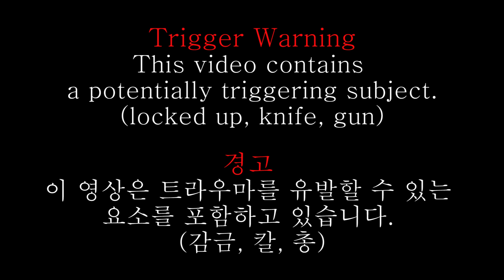[ASMR] Joker themed ASMR ◑ 조커 테마 ASMR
※Trigger Warning※
이 영상은 트라우마를 유발할 수 있는 요소를 포함하고 있습니다. (감금, 칼, 총)
This video contains a potentially triggering subject. (locked up, knife, gun)

"넌 나를 너무 사랑하지 하지만 그것은 내게 독이 될거야"

(빗소리, 발소리, 펜소리)

조커의 은신처에서.

You are in Joker's hideout.
You can hear his footsteps and laughs.

영상 신청해주신 H님께 감사드립니다!

제작자는 본 동영상을 통해 수익을 창출하지 않습니다.